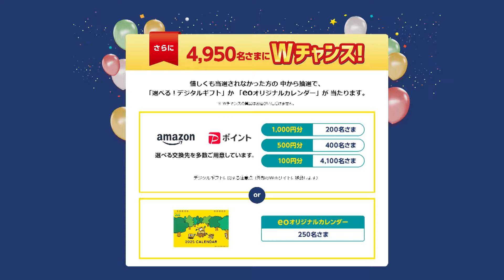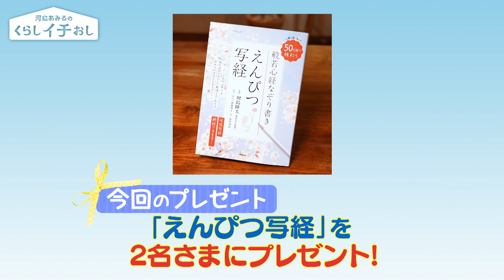【イチおしサービス】大感謝祭2024【第1弾】Vol.93後半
Vol.93前半の
【書籍】本格的な写経をえんぴつで手軽に楽しくはこちらから

■イチおしサービス
eo光をご利用の皆さまへ日頃の感謝の気持ちを込めて
合計10,000名さまに素敵な賞品が当たる！大感謝祭2024【第1弾】を実施中！
「くらしイチおし」からも視聴者の皆さまへ素敵なプレゼント！
第1弾の期間は12月1日（日）まで。ぜひご応募ください。

eoプレミアムクラブ 大感謝祭2024のホームページはこちらから

［出演者］河島あみる、水津浩志